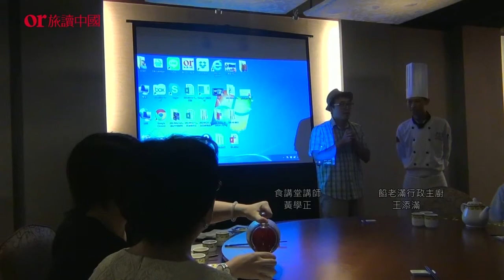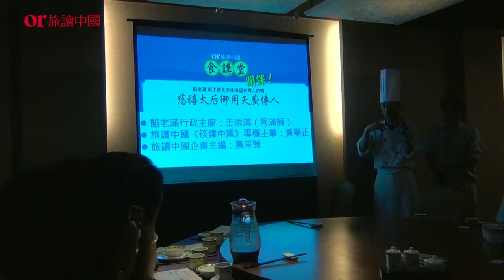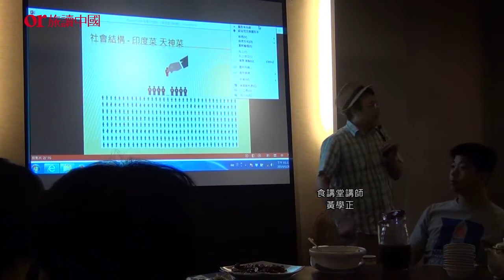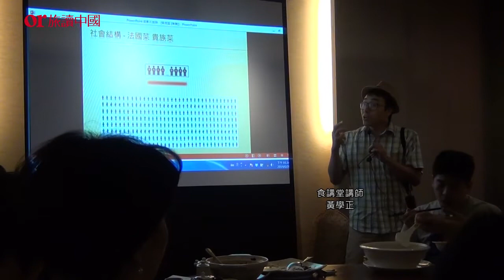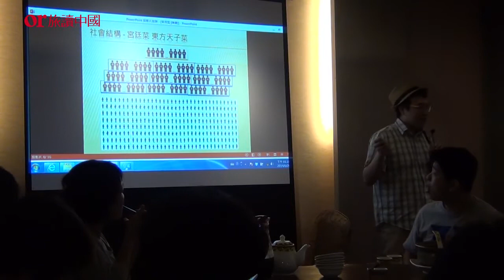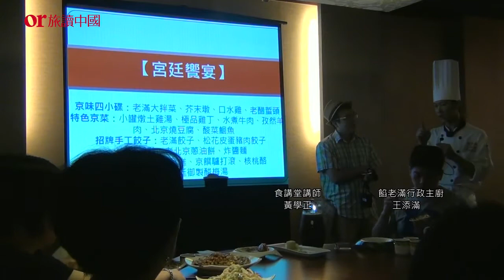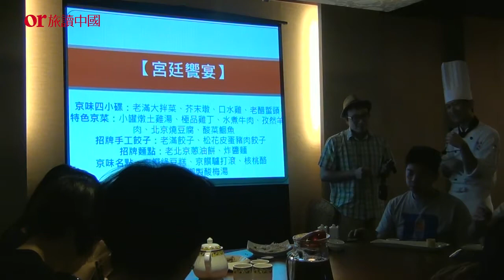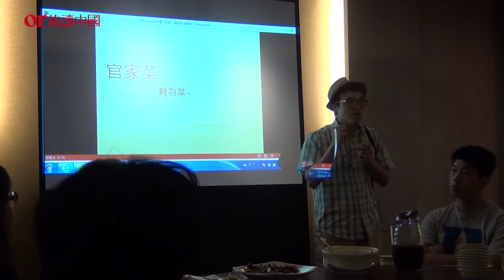旅讀or【食講堂】餡老滿（2014.6.28）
這次食講堂以北京官府菜為題，一講到北京菜，食講堂講師黃學正立即想到餡老滿餐廳。餡老滿的創辦人為慈禧太后所欽點的御廚，這次食講堂邀請到餡老滿的行政主廚王添滿(阿滿師)與學正老師，一起帶著學員們一探北京官府菜的秘密菜單。